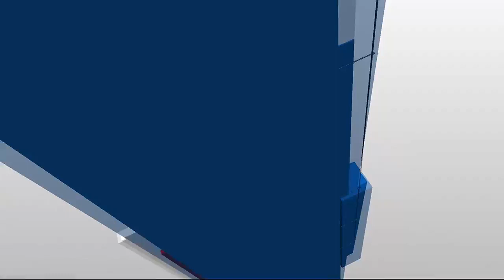Noon Notebook: 5th Annual Camp Bark and Brew